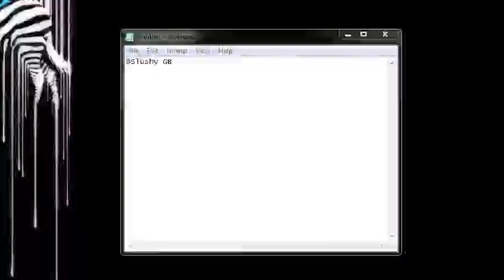Super Important Update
That is all, my children.